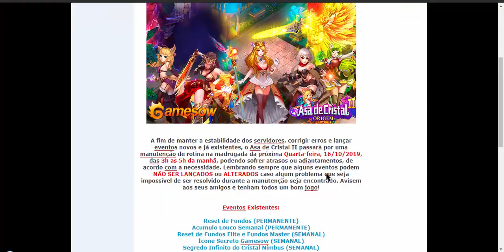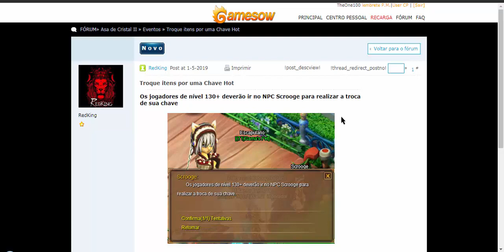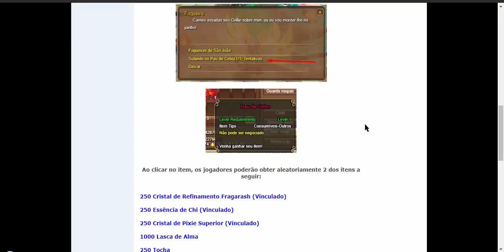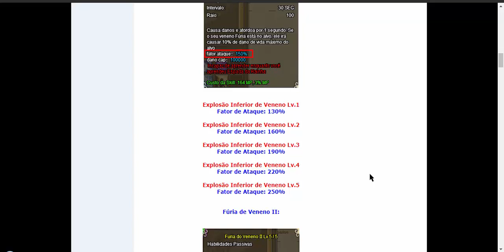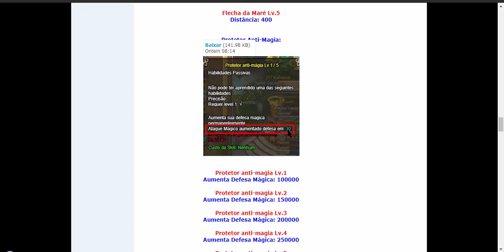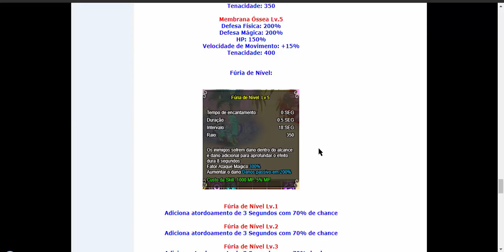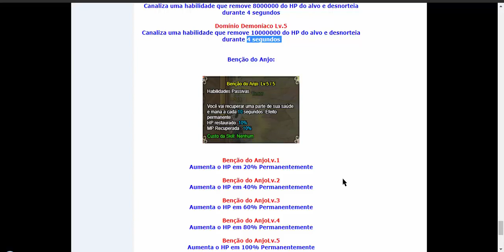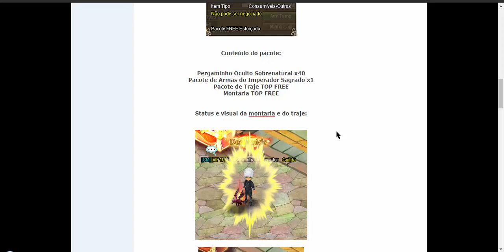ASA DE CRISTAL 2 - AEE LIMBO !! SÓ POR QUE VC PEDIU ^^